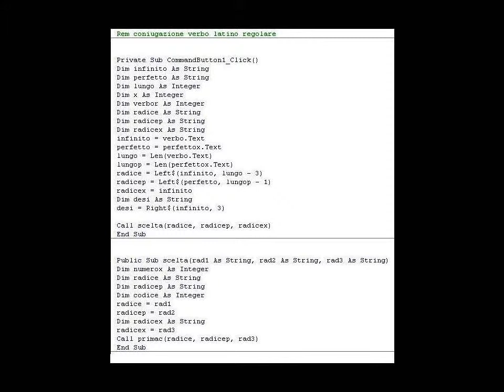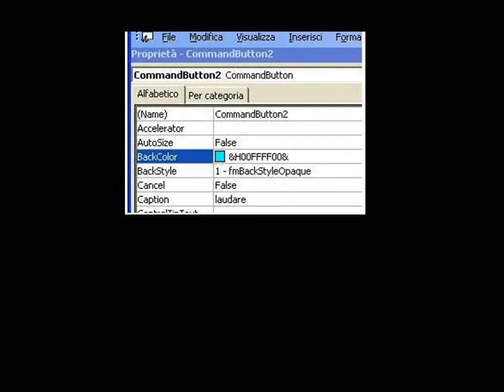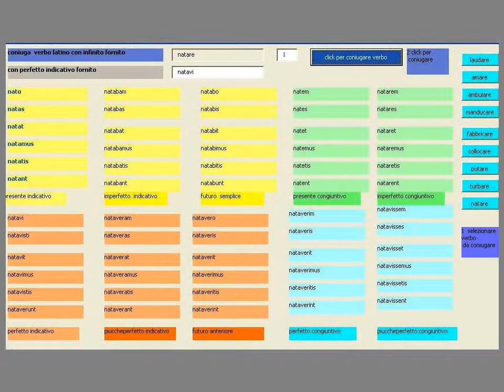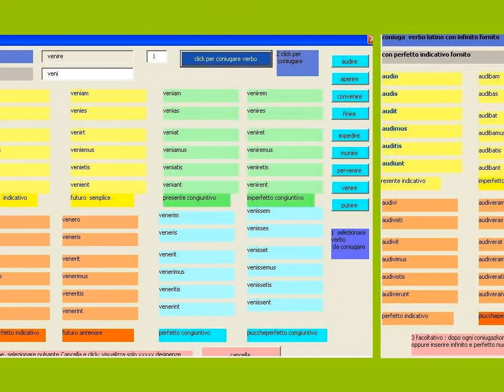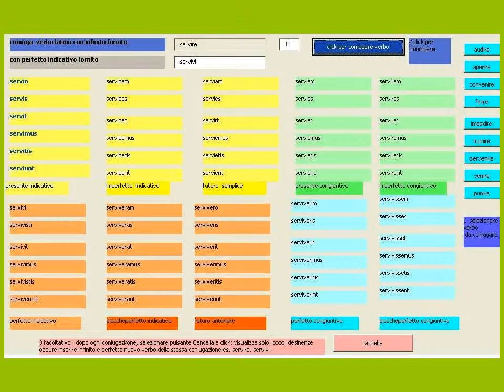verbi latino 1-2-3-4 c. coniugazione automatica con visual basic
Ho creato questo video con YouTube Slideshow Creator variante coniugazione
richiesto infinito e perfetto (fornito o da inserire) per avere coniugazione
separata totale di indicativo e congiuntivo
per attivare ppt vedi